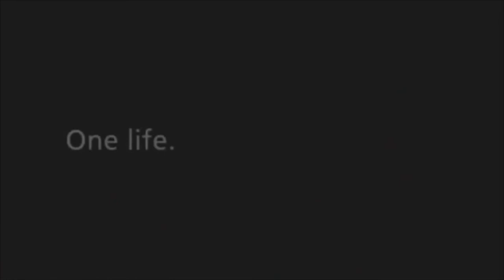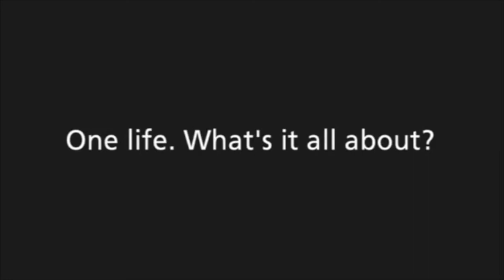Linvoy Primus - A Life Story